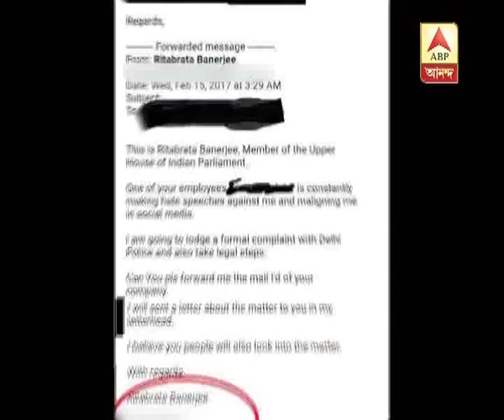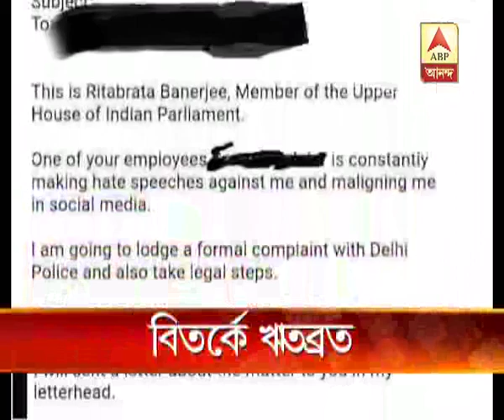CPM MP Ritabrata Banerjee in controversy: Watch